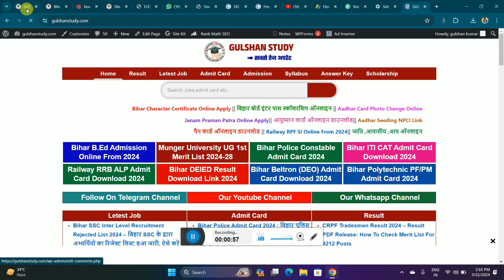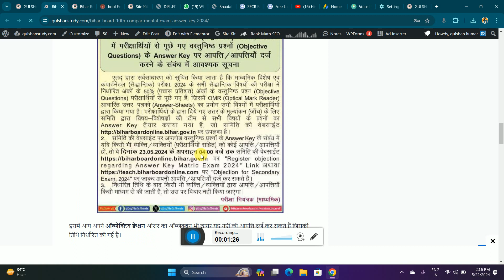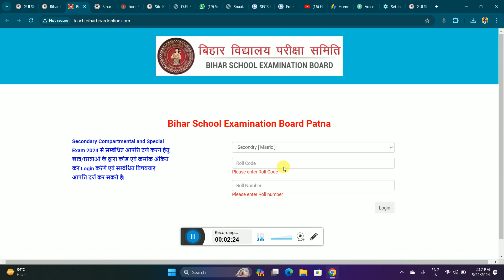Bihar Board 10th & 12th Compartmental Exam Answer Key Download Kaise Kare 2024 || Result Kab Aayega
✩｡:•. ❁ Important Links ❁ .•:｡✩

bihar board inter compartmental result 2024
Bihar Board 12th compartmental answer key result 2024
Bihar board matric compartmental result answer key 2024
✩｡:•. ❁ Hastags ❁ .•:｡✩